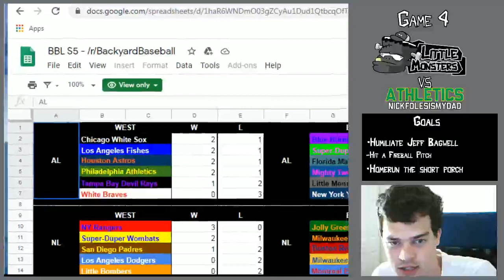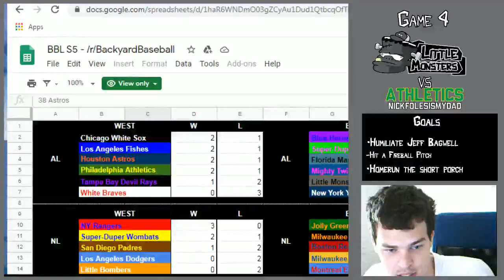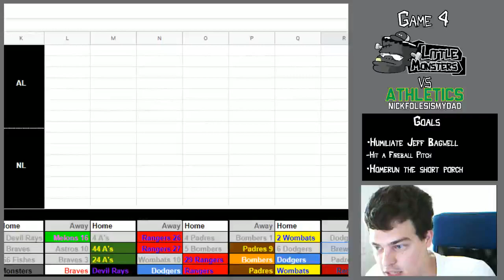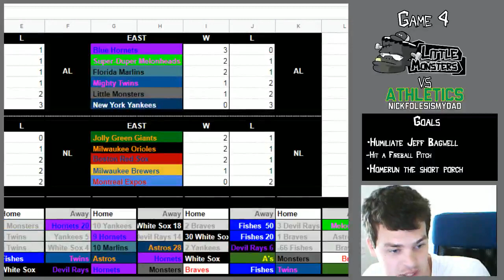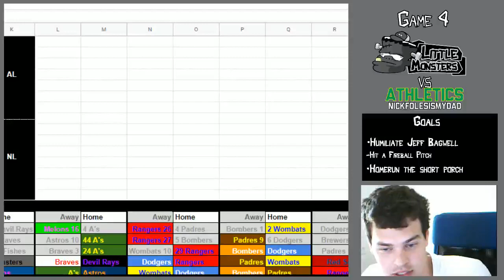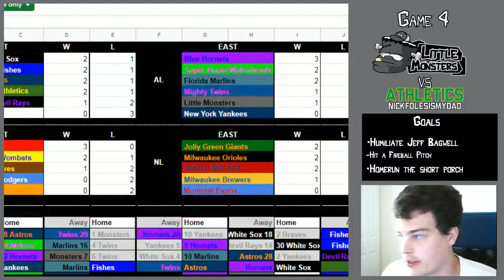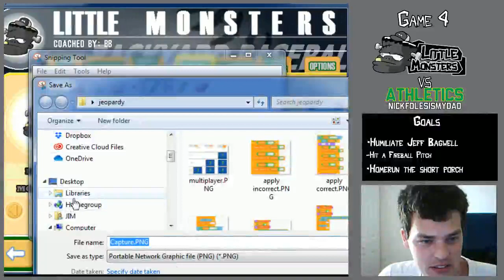Backyard Baseball League Season 5: Little Monsters Vs Philedelphia Athletics